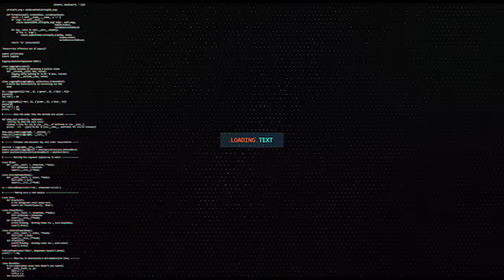MADAXWEYNAHA KOONFUR GALBEED SOMALIA AYAA KULAN LA QAATAY GOLIHIISA WASIIRADA SIDII XAL LOOGU HELI L